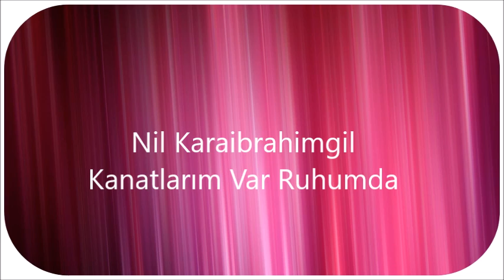Nil Karaibrahimgil - Kanatlarım Var Ruhumda Altyapısı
Sözleri:

Sen beni Boşuna Hiç Kalbinin Oralara Koyma
Kollarını Bana Sarma Kalamam Oralarda
Sen De Gül Eğlen Öyle Acıklı Konuşma
Hayat Ne Ki Sonuçta Anlık Bir Buluşma
Lalalala La Ben De Böyleyim
Lalalala La Hep De Böyleydim
Geçmişe Gitmem Küsüm Gözyaşlarıyla
Daha Güçlüyüm Ben Hatalar ı mla
Beni Kendi Yoluna Çağırma Benim Yolum Başka
Gittiğim Yer Başka Yokuşlarım Başka
Karanlıkta Yanabilirim Boşlukta Durabilirim
Düşmem Ben Kanatlarım Var Ruhumda
Geldiğim Gibi Gidebilirim Aşktan Vazgeçebilirim
Zincir Yok Ki Benim Boynumda